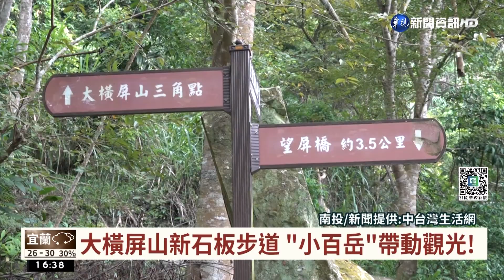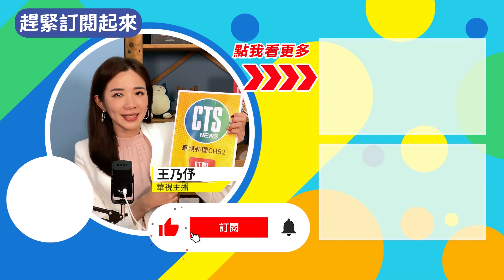大橫屏山新石板步道 "小百岳"帶動觀光!｜華視台語新聞 2022.09.05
國姓鄉大旗村大橫屏山，在921地震之後，猴洞坑生態保育協會、大旗社區發展協會等單位，協同在地居民積極開闢一條登山步道，並且在去年爭取修建經費，目前完成鋪設約1公里石板，讓遊客行走更加安全舒適，後續還有挑戰型路線也已經整理完成，期盼藉由登山健行運動的推廣，帶動地方觀光發展。